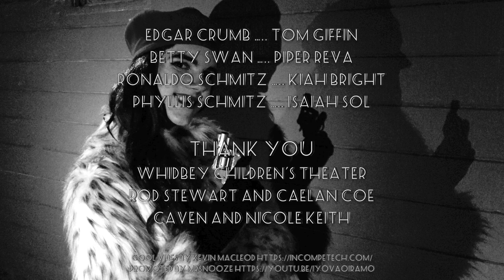WIFF Film Noir Competition #1 - WINNER - "Sourire Noir"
Piper Reva and Tom Giffin are WINOT?! Productions. This is their 4th short film competition, under the required theme "1940's Femme Fatale Film Noir."